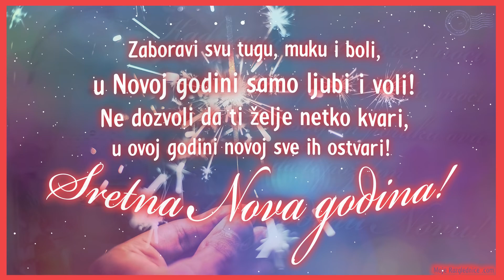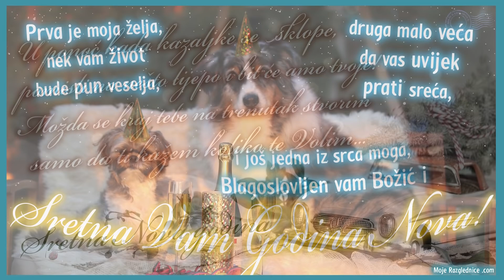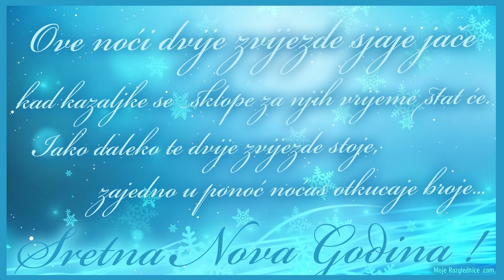Novogodišnje Čestitke - Najljepši stihovi za Novu Godinu 🎄 (Sretna Nova Godina Čestitka)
Mala pomoć za odabir prigodnih čestitki za Novu Godinu!
Video je dio priče sa putopisnog portala Moje Razglednice.